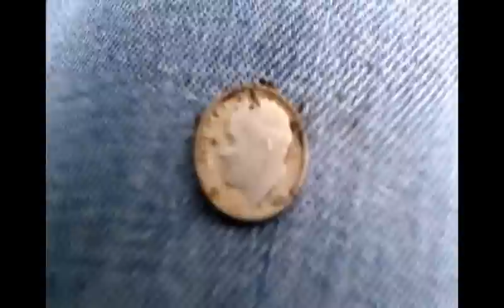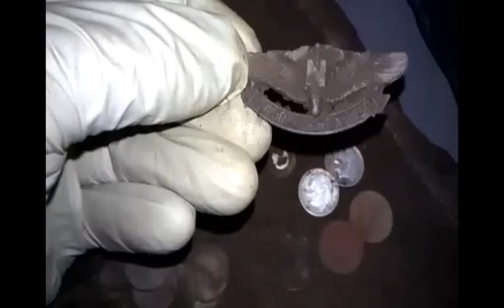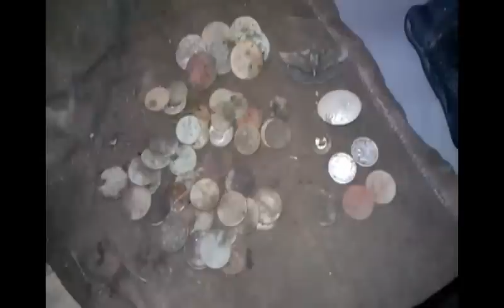Metal Detecting Oregon - West Side Silvers Hunting w/ DeepSilver & E-Tracs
We made a little road trip to some older school locations and guess what, so did every other detectorist in town.  The schools were slim pickings.  But we managed 3 silvers for the day.  And any silver on any day is a blessing.

Short video.  But I have more coming.

The G.I. Jr. Flight Nurse pin is a mystery item.  I couldn't much info on the web or a duplicate picture/pin. If you know anything, please post.  Thanks.